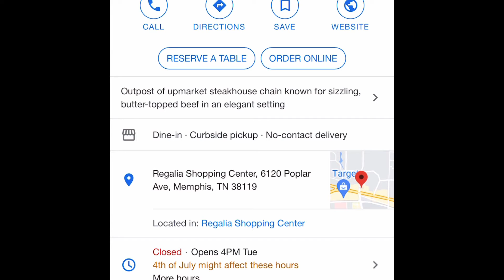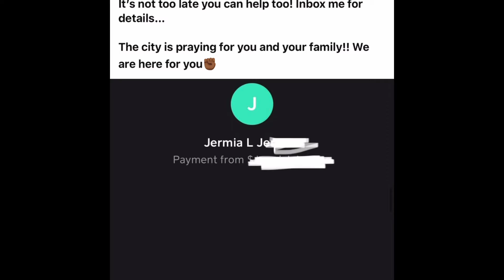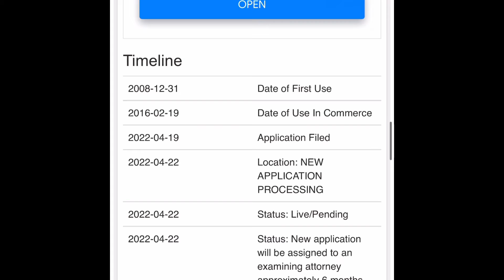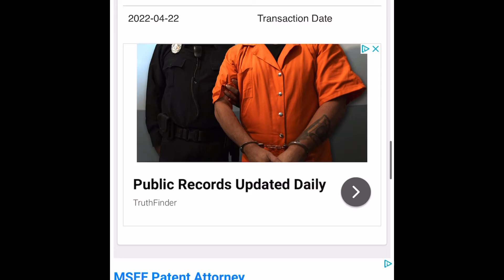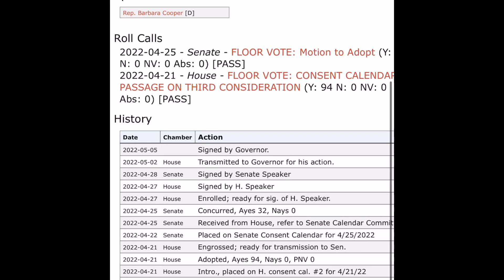Should Mia Jaye be on the suspect list for Dolph’s demise? 🤔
Should Mia Jaye be on the suspect list for Dolph’s demise? Is it possible that Mia visited Ruth Chris around the same time Dolph was allegedly there?

Watch til the end and let me know what y’all think in the comment section